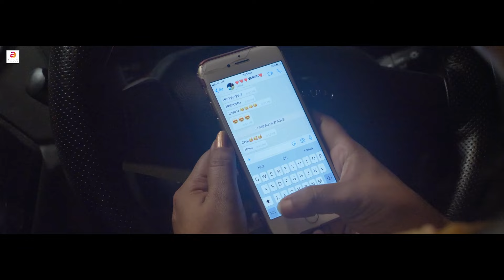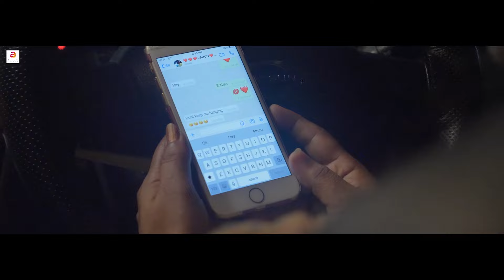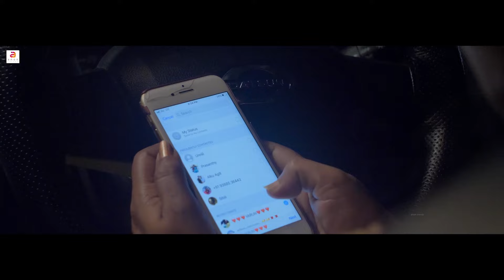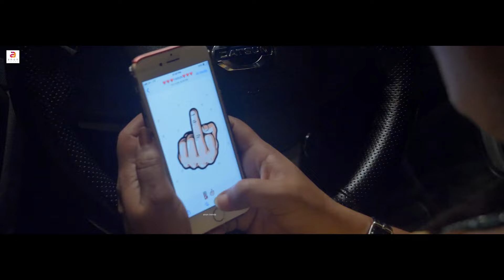Phish | Malayalam Full Movie | Romantic Thriller Movie | Lesbian Love Story | Sajna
Directed By: Arun Aanandh
Produced By: T.B Vinod, Anon Trendz
Director Of Photography: Ratheesh Mohanan
Script: Anagha
Editor: Prajeesh Prasulex
Story: Mukundh Vishaal
Background Score: Aswanth Kosh
Creative Contribution: Siby Kodiyadan
Associate Camera Man: Midhun Ajay, Shabber Saifudheen
Hair Stylist: Liny William
Make Up: Arshad Varkkala, Sumesh Mandapathil
Sound Design: Ajith Rajan, Edit House Studio
Project Controller: Ayub Cheriya